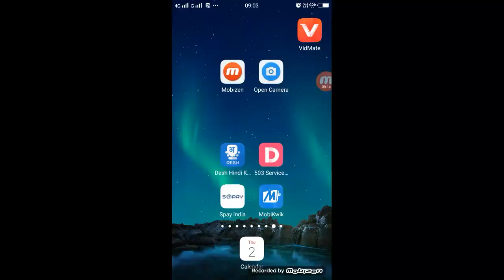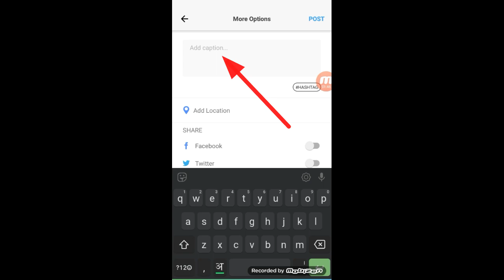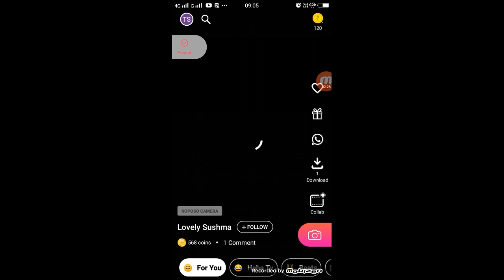Roposo App Video Not Uploaded - Problem Solved | Roposo App Par Video Upload kaise Kare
►your question

1.TikTok Par Video Kis Time Upload Kare

2.TikTok Par Video Upload Karne Ke Bad 3 Lagti Mat Karna

3. TikTok Acconut Freeze Hai Ya Unfreeze Yese Pata Kare

4.TikTok Video Bana Watermark Download Kaise Kare

5 Kinemaster Download

6. TikTok Pro Account Kaise Bnanye

My Camera :-